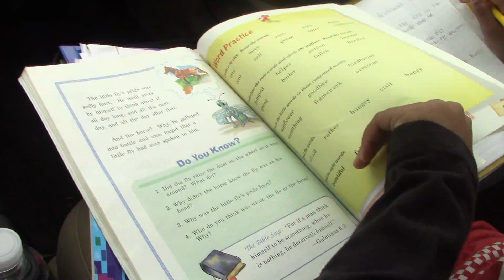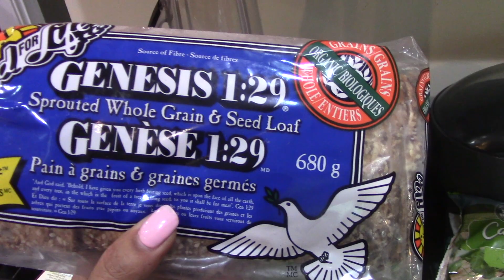Thari has Reflux vlog 11